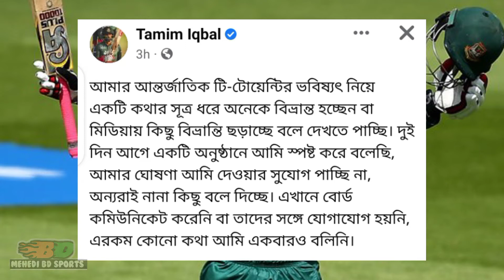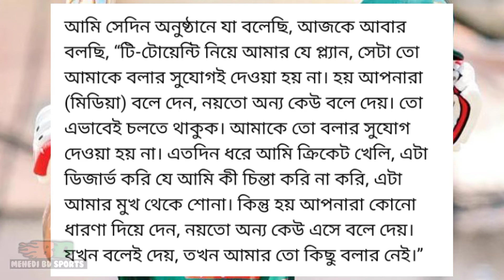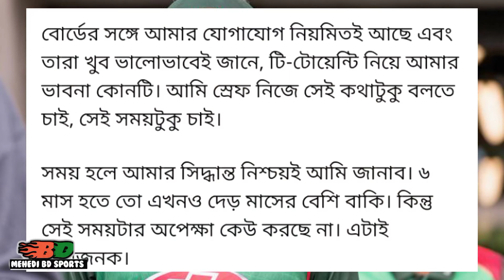তামিম আর টি ২০ খেলবেনা // এমন বিতর্কে সঠিক জবাব দিলেন তামিম ইকবাল // Bangladesh T20 Cricket.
আমার কমিডি,,ফানি ডাবিং,, মজার চ্যানেলঃ-

MEHEDI COMEDYAN:-

plz following my page.

আমার এই চ্যানেল এ youtube channel,, page,,apps এর প্রোমোট করা হয়। আপনারা চাইলে ইমেল করতে পারেন।